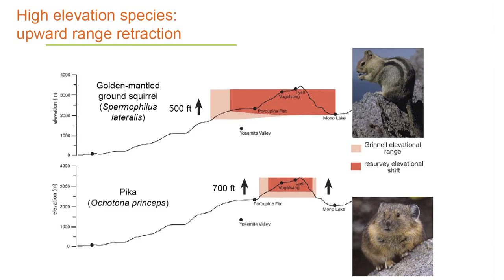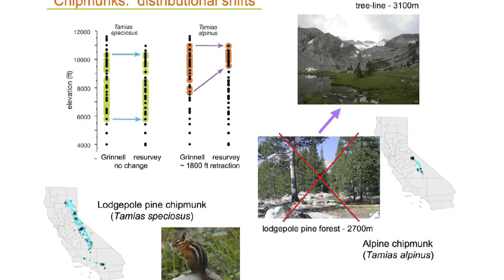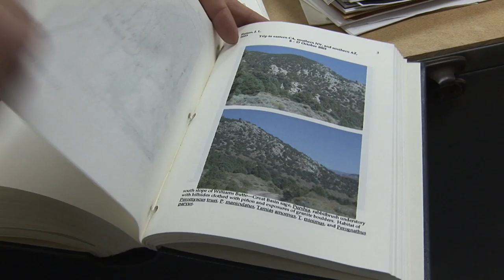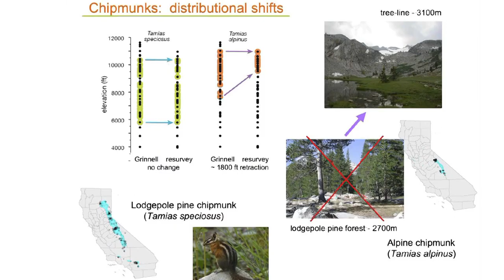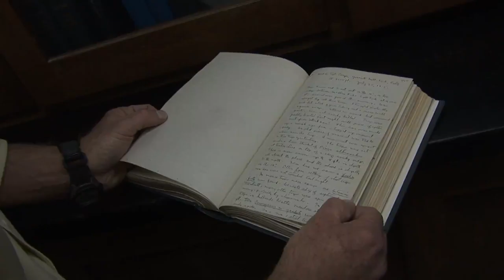Climate Change Puts Chipmunks at Risk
In the beginning of the 20th centery Joseph Grinnell and his collegues documented and collected various animal species in California. Today the Grinnell resurvey project is finding out how climate change has effected different animals.